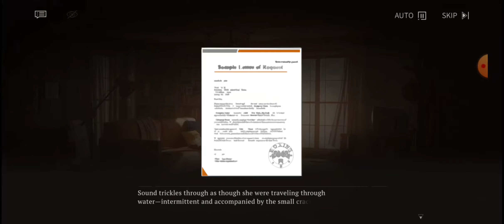The dark side of sports - Reverse 1999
Well... I never thought I would see her cry like that, makes the heart ache. Still, I think it'd good to know about the dark side of things sooner rather than later.